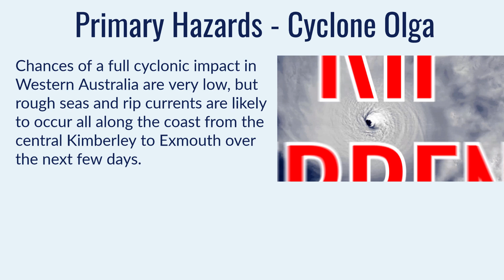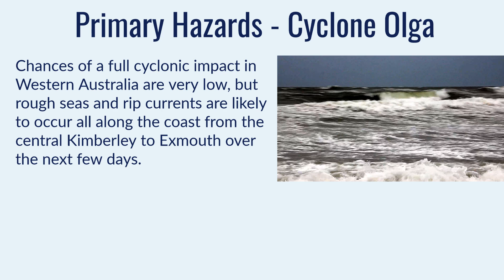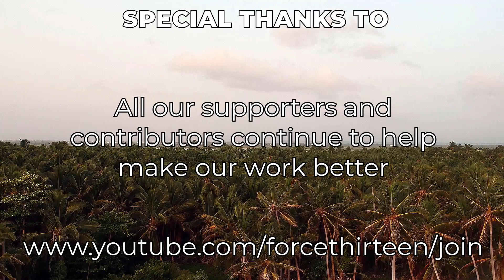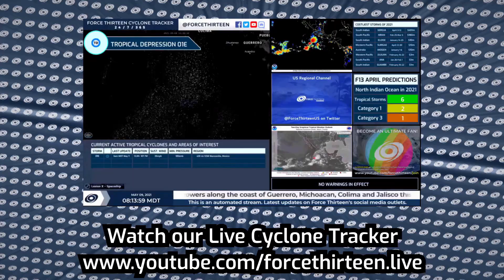Powerful Cyclone Olga reaches Category 4 status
Cyclone Olga rapidly intensified over the last 24 hours, and is near peak intensity this evening as a powerful Category 4 on the Saffir Simpson Scale, well beyond initial forecasts. Further strengthening is still possible for a short period of time, before poor conditions start to degrade the cyclone. Surprisingly, the storm is still moving slowly southwards, but is expected to turn sharply to the west at any time and then prowl along the coast of Western Australia. However, land impacts are still expected to remain low with only a couple of areas expecting a short period of storm force winds.

Olga is expected to rapidly weaken soon, and once the core collapses, rapid degeneration to remnant low status should occur.